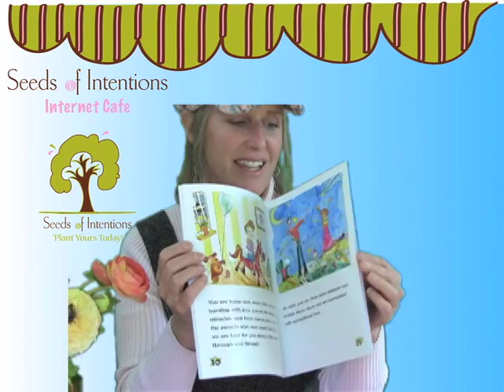Star Child: Adoption Books For Children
Star Child is one of a few wonderful adoption books for children.
Adoption stories are rare.  Truly a book you and your child will treasure.